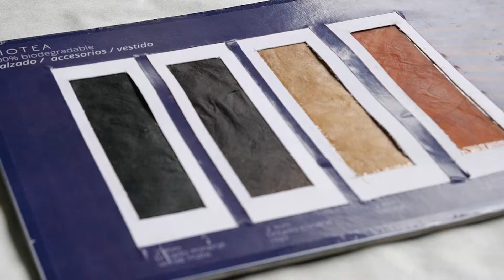Fungal Biomaterials, mellor proxecto empresarial cooperativo 2019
Un equipo do IES Fernando Wirtz Suárez da Coruña procura novos materiais sostiblespara a industria. Algúns tan peculiares como os fungos endémicos de Galicia.